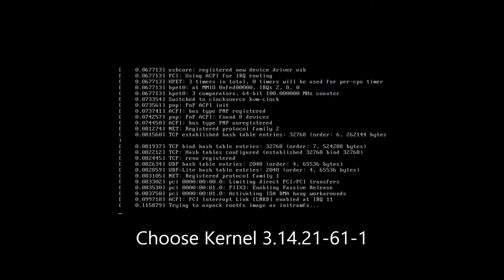4. Michaelsoft Auto Game Update Tutorial Guide - How To Install Linux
MichaelSoft Auto Update (MAU)
The Best Cybercafe Diskless Solution
Diskless System + Game Menu + Auto Game Update = 3 in 1 plan
Get Ready To The New Features Of MAU
Faster + Stable + Most Powerful

Why Using MAU?
1. Linux Based server with Windows Based Management console
2. Immune Virus Attack
3. Say no to Harddisk
4. Support Multiple OS. (WIN 7, WIN 8.1, UBuntu, etc)
5. Support Multiple Driver
6. Multi Restore Point
7. Extreme Performance
8. Strong Recovery system
9. Clound Remote
10. High Speed Update

Michaelsoft DDS proudly present MAU Installation Guide